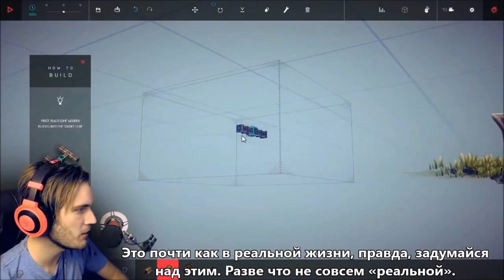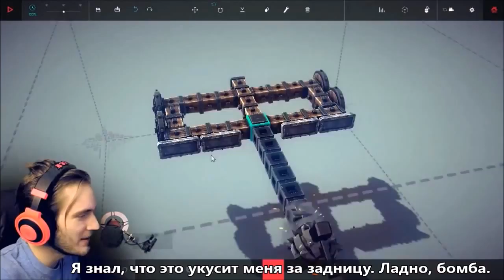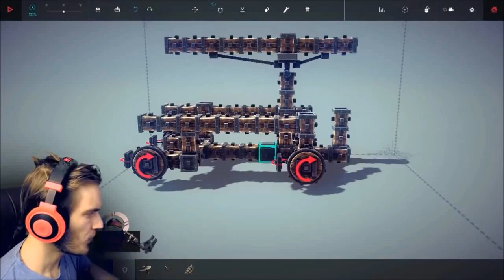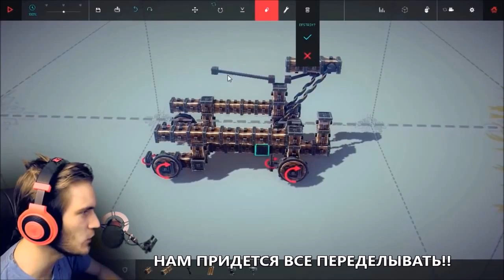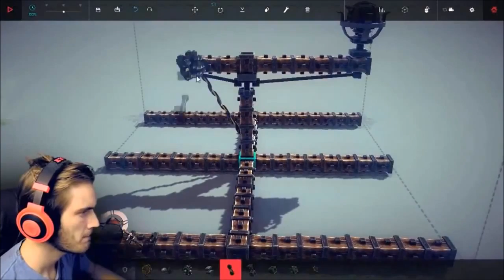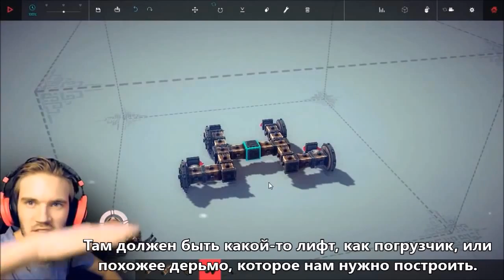CATAPULT SIMULATOR! (PewDiePie, русские субтитры / rus sub)